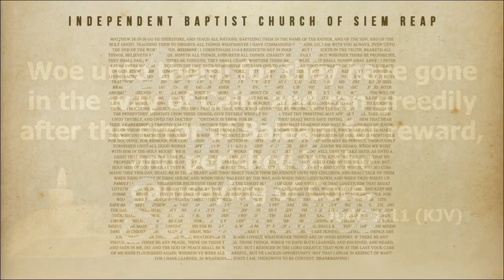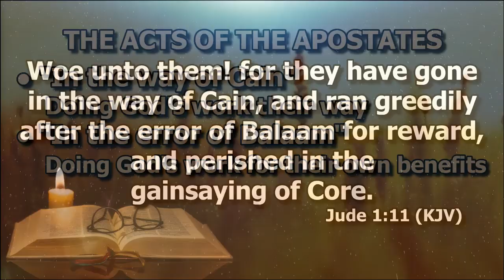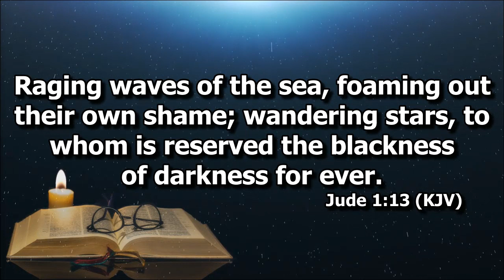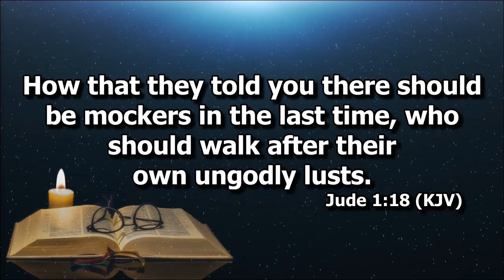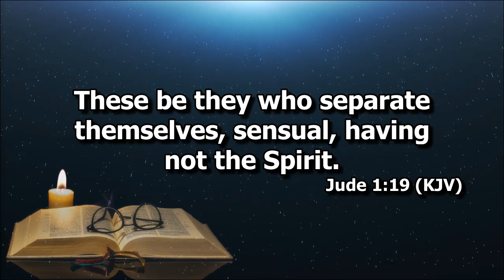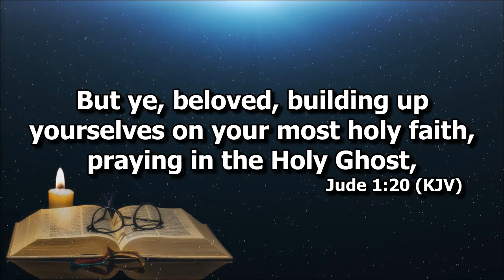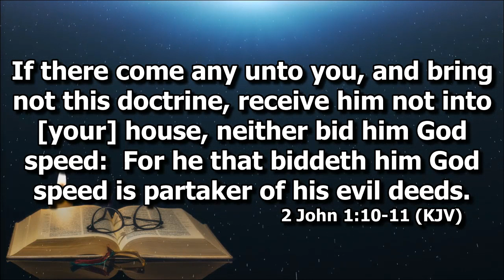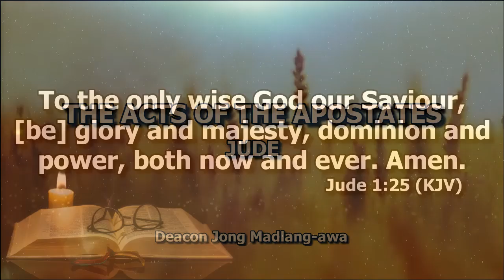The Acts of the Apostates Part 2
Preaching by Deacon Jong Madlang-awa